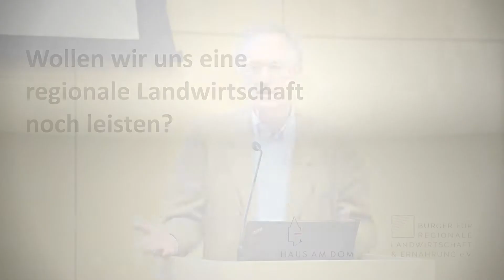Wollen wir uns eine regionale Landwirtschaft noch leisten?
Die ökologische Landwirtschaft ist schon längst raus aus der Nische, auch wenn die industrielle Landwirtschaft noch die Agrarpolitik bestimmt. Für kleine und mittlere landwirtschaftliche Betriebe ist die ökologische Landwirtschaft eine Chance, ein faires wirtschaftliches Auskommen zu erlangen. Dabei geht es auch um den Erhalt fruchtbarer Böden, Wasserschutz und Lebensräume von Insekten, Vögeln und Kleinsäugern, womit auch ein wichtiger Beitrag zum Landschafts-/Naturschutz geleistet wird. Regionale Netzwerke bringen Erzeuger und Verbraucher zum Wohle beider zusammen.

Allerdings gibt es gerade in Metropolregionen eine starke Konkurrenz ums Land, denn Straßenbau und die Ansiedlung von Gewerbegebieten vernichten fruchtbaren Boden für immer. Auch hinsichtlich der Welternährung, der Ernährungssouveränität armer Länder und des Klimaschutzes zeigt die ökologische Landwirtschaft einen zukunftsfähigen Weg auf. Mit Felix zu Löwenstein und regionalen Initiativen diskutieren wir diese Themen, die vor allem auch für Städter wichtig sind.

Mit: Dr. Felix Prinz zu Löwenstein, Bund Ökologische Lebensmittelwirtschaft e.V. (BÖLW)
und Vertretern der regionalen Landwirtschaft im Rhein-Main-Gebiet